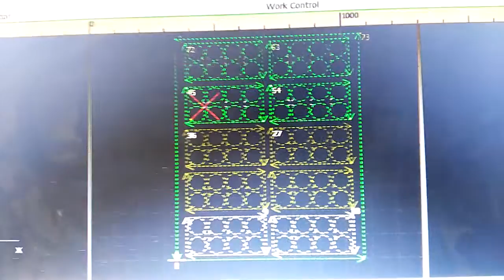2 mm Stainless steel cut in UK client's factory by fiber laser cutting machine - XT LASER